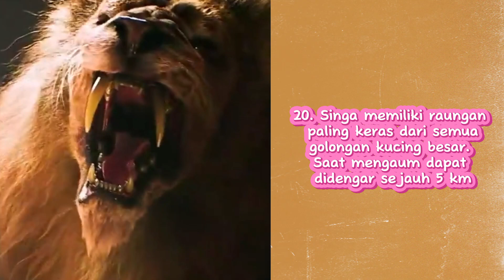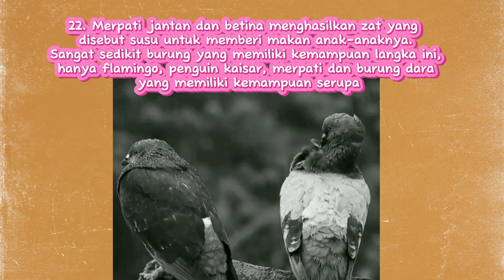25 amazing animal facts from around the world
25 amazing animal facts from around the world (25 fakta menakjubkan tentang hewan di berbagai dunia)